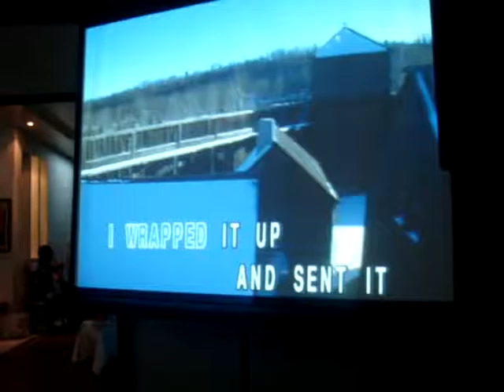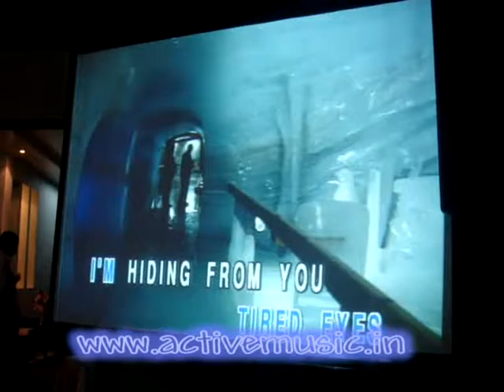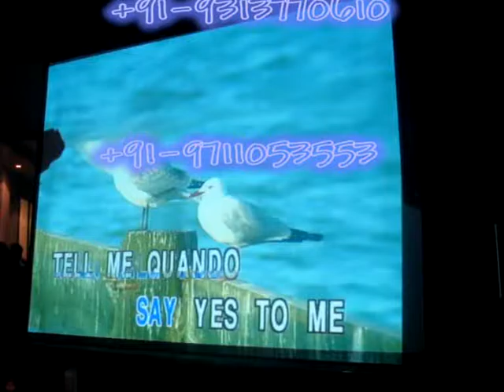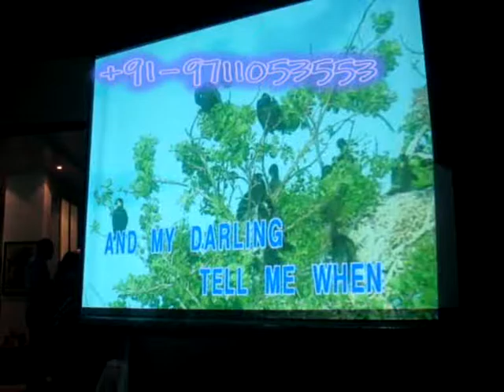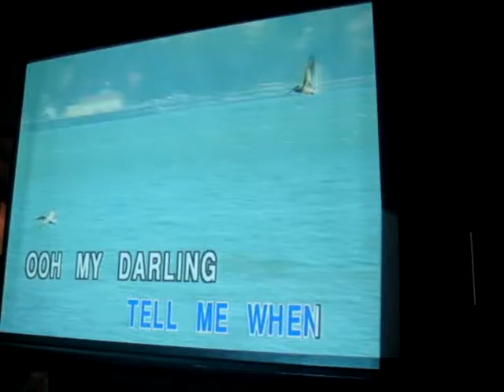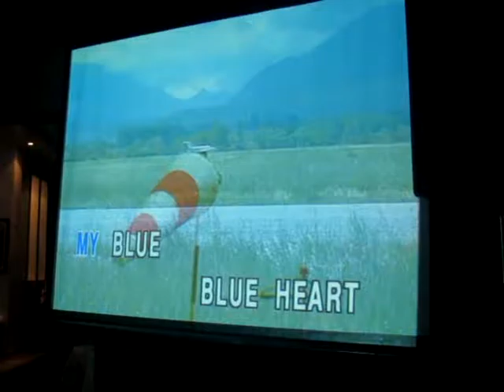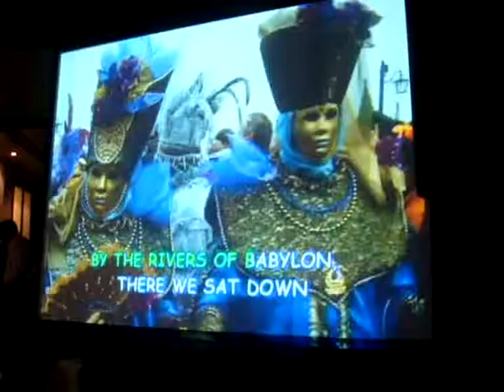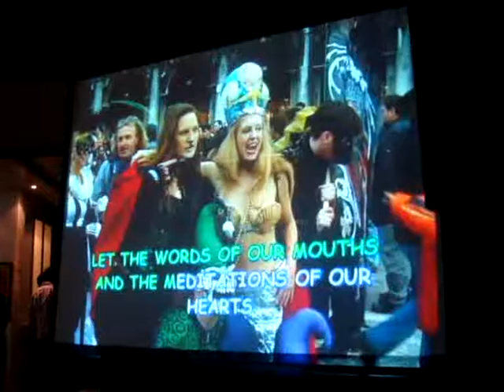Karaoke Machine for English Songs on Rent in Delhi NCR at Embassy Playing Last Christmas